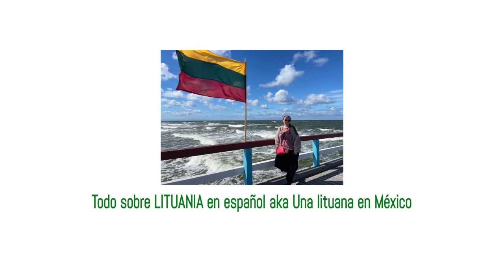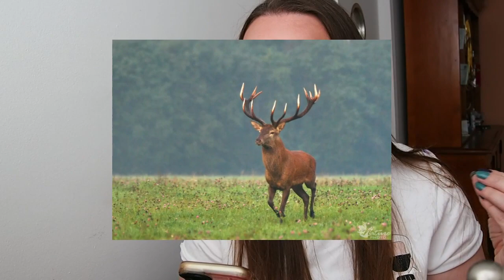Los mamíferos de los bosques lituanos. ¿Qué animal es el más grande?🐺🐻🐿️